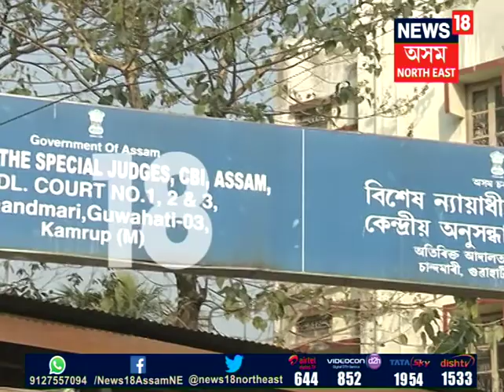30 Oct Blast Verdict